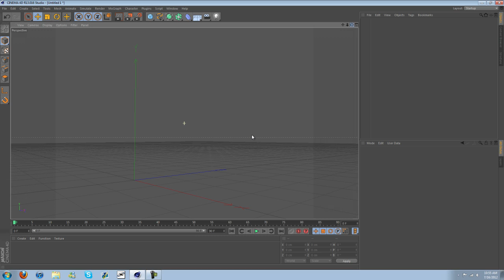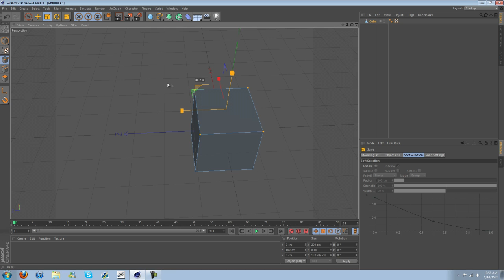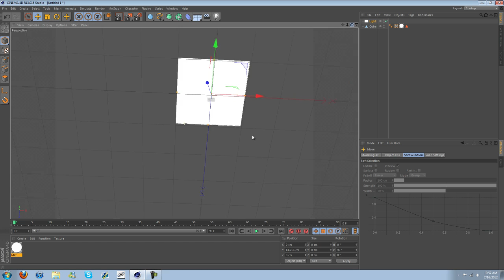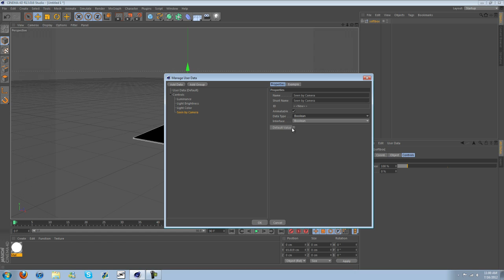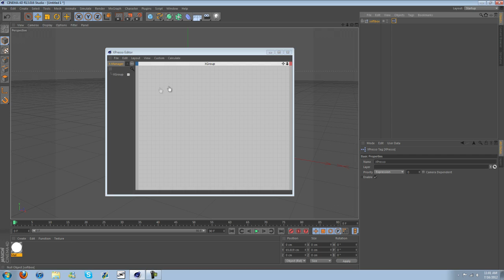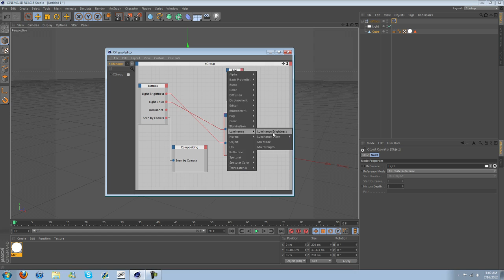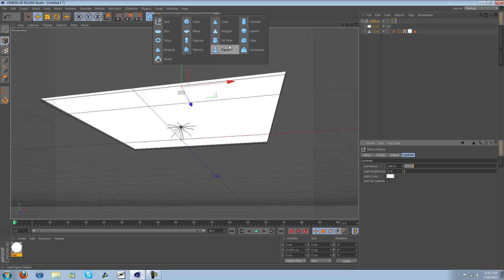Custom Xpresso Controls & Softbox | Cinema 4D Tutorial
This Cinema 4D Tutorial is going to cover building a soft box and then using Xpresso tags in Cinema 4D to make custom controls for it.